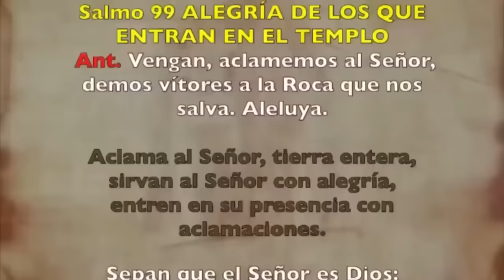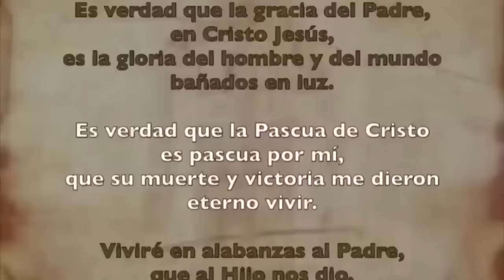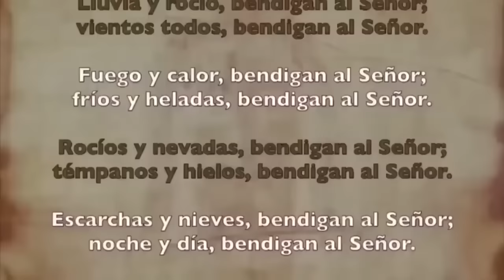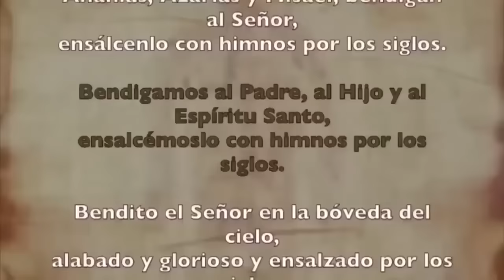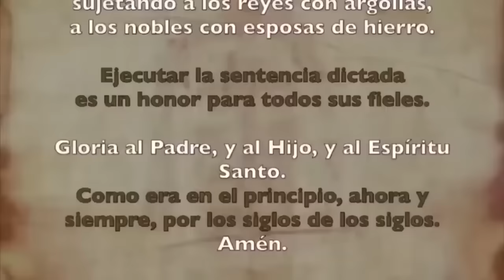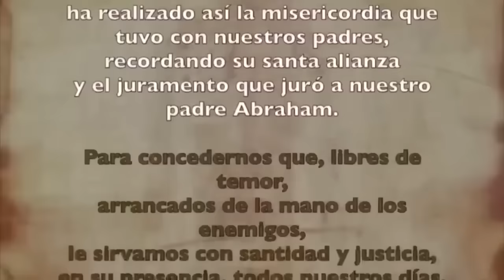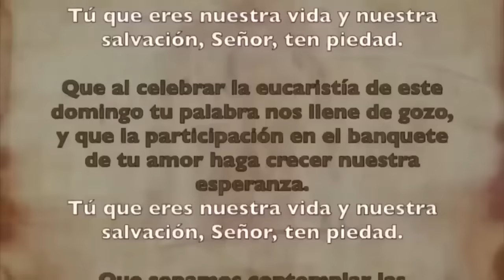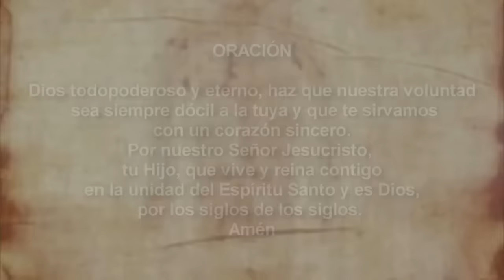Oración de la mañana (Laudes), DOMINGO 20 DE OCTUBRE 2024 | XXIX semana T. Ordinario